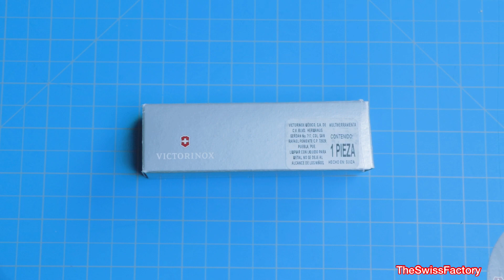VICTORINOX SKIPPER PRO BLUE | REVISADO Nº 022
Acompáñame a que revisemos juntos esta peculiar  multiherramienta, la cual llama muchÍsimo la atención por su herramienta especializada para alta mar … es una herramienta que es muy imponente al mostrar el clavo para pez espada una herramienta peculiar!

Te gustó esta multiherramienta, pídela a: TheSwissFactory Amazon